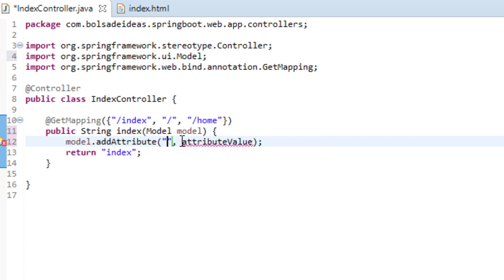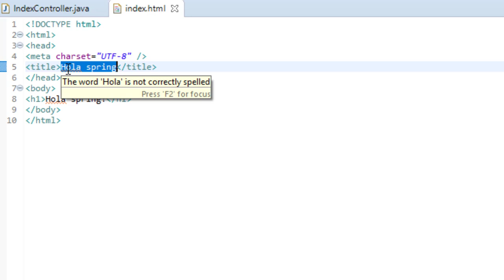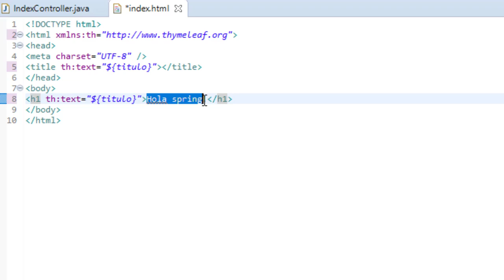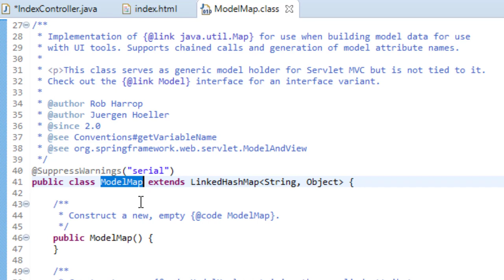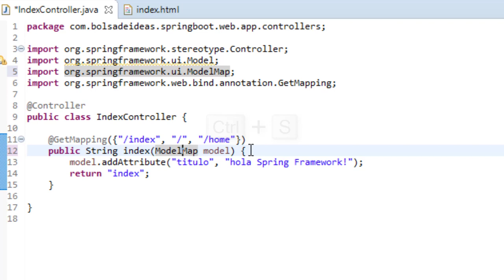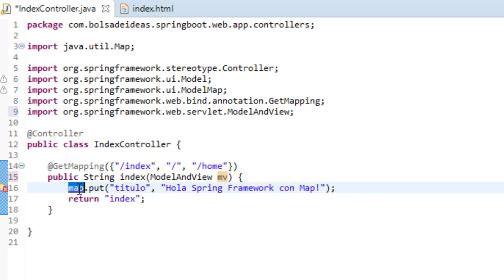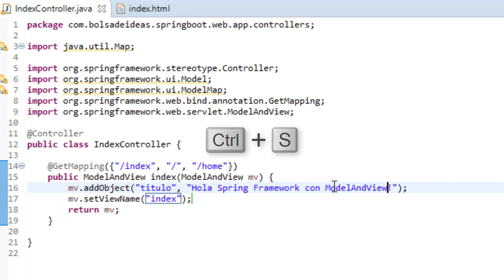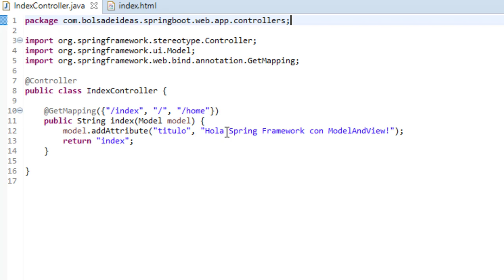Pasar datos a la vista